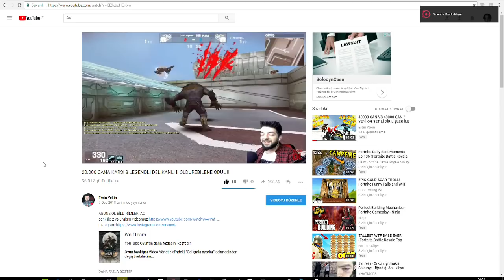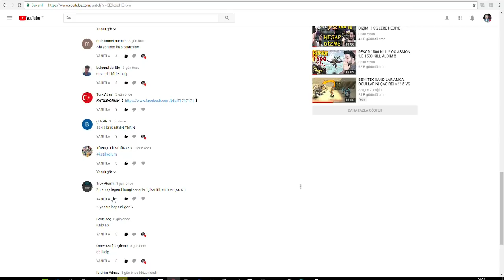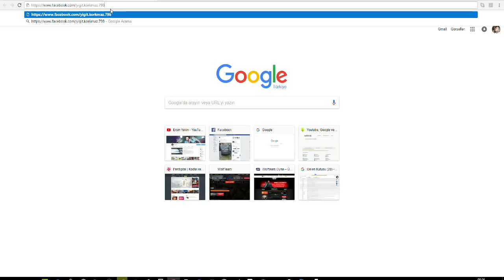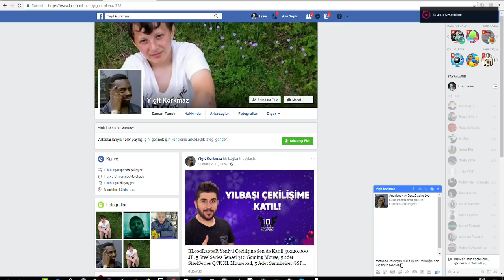YENİ POMPALI SAVARLAR !! MAVİ AY VE GÜNEŞ KARDEŞLİĞİ - AFFETMEYEN POMPALILAR